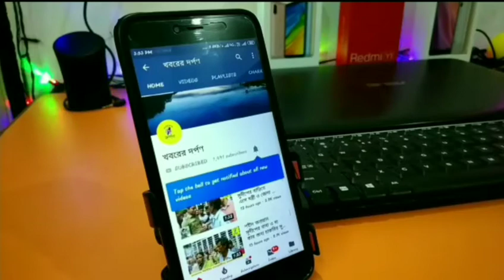ইন্টারন্যাশনাল যোগা কম্পিটিশনে শান্তিপুরের সীমা বসাক আবারও তৃতীয়বার দেশের মুখ উজ্জ্বল করলো।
সেভেন ইন্টারন্যাশনাল যোগা চ্যাম্পিয়নশিপ কম্পিটিশন বালি ইন্দোনেশিয়াই। বয়স ভিত্তিক প্রতিযোগিতা অল ইন্ডিয়া যোগা কালচার ফেডারেশন সারা ভারত বর্ষ ব্যাপী 39 জোনার টিম  প্রতিযোগি ও প্রতিযোগিনী 30 জন, একজন কোচ, একজন ম্যানেজার, চারজন জর্জ, তিনজন ডেলিগেস্ট, অল ইন্ডিয়া যোগা কালচার ফেডারেশন বাংলার হয়ে ইন্ডিয়ার প্রতিনিধিত্ব করেছেন 7 জন ছাত্র-ছাত্রী। স্নেহাংসু সাহা সেকেন্ড, ঋদ্ধি দ্বীপ ধর ফাস্ট, সীমা বসাক ফাস্ট, এবং ওভারঅল গ্রুপ মেয়েদের মধ্যে চ্যাম্পিয়ন 40 থেকে 50 বছরের মধ্যে। ছেলেদের গ্রুপে 40 থেকে 50 এর মধ্যে কাঞ্চন সরকার ফাস্ট, 40 থেকে 50 এর মধ্যে মেয়েদের গ্রুপে বেবি সাহু সুপর্ণা সমাদ্দার রিদমিক যোগা নৃত্যে সেকেন্ট হয়, 21 থেকে 30 এর মধ্যে বয়স গ্রুপ থার্ড পুরো এশিয়ার মধ্যে চ্যাম্পিয়ন চ্যাম্পিয়ন শান্তিপুরের সীমা বসাক। ইন্টারন্যাশনাল জর্জ পলাশ সরকার প্রায় 26 বছর ধরে তার অসীম পরিশ্রমের প্রচেষ্টায় আজকে সারা ভারতবর্ষের মুখ উজ্জ্বল করতে পারল ভারতের বিভিন্ন রাজ্য ও জেলার ছাত্রছাত্রীরা। চ্যাম্পিয়ন অফ দা চ্যাম্পিয়ন সেরা সেরা সম্মানে সম্মানিত হওয়া সীমা বসাক জানান, আজকে তার এই সাফল্য শান্তিপুরের ওম যোগ থেরাপি সেন্টারের ট্রেনার তপন দেবনাথের জন্যই।